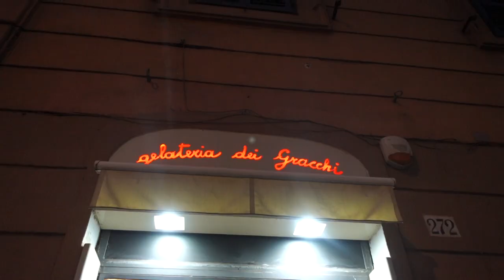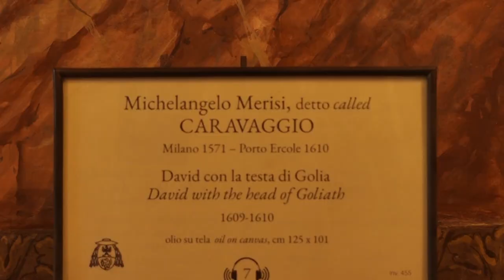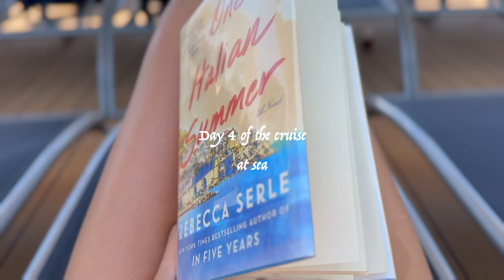Two weeks in Italy, Greece, and Turkey!! Europe travel vlog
Age👉🏻 22
Next travel destination📍 Amsterdam & Scotland